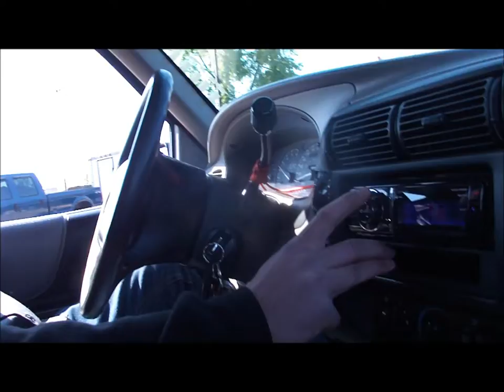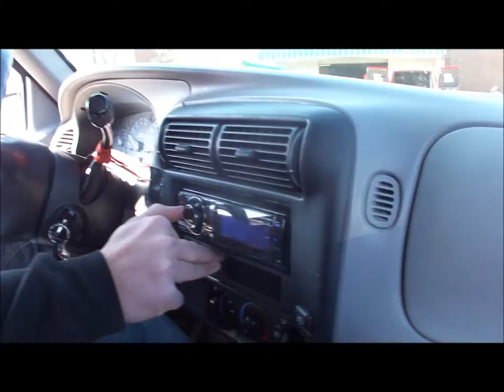Kyle Johnson's Ranger (2) Zv2 15s, Powerbass 5k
One of the coolest guys i have met through audio and his truck was killer to listen to! Was doing ~52s on music and loved to get down low!